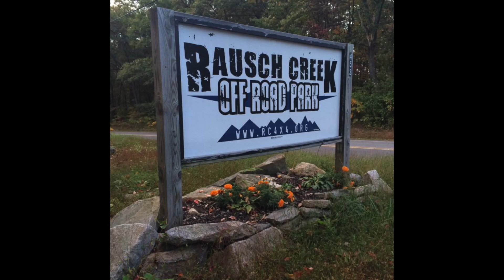RC Rocks Club Competition at RAUSCH CREEK Tremont PA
We joined forces with castaways crawlers which is a modstock team from the other series we compete in. We all had a fun day !